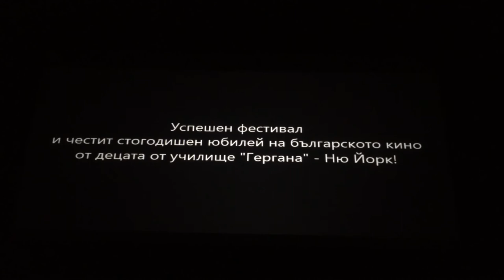Бг Училище и Хор "Гергана" на фестивала на БГ филм в NY.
Български детски хор и училище"Гергана" поздравява Фестивала на българското кино в Ню Йорк с отговори на въпроса : "Какво е за мен България?"